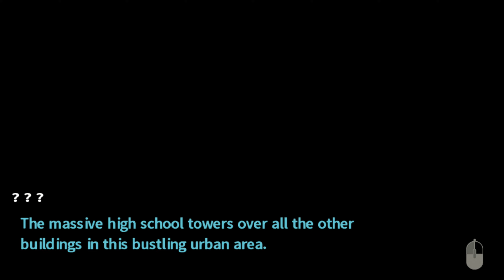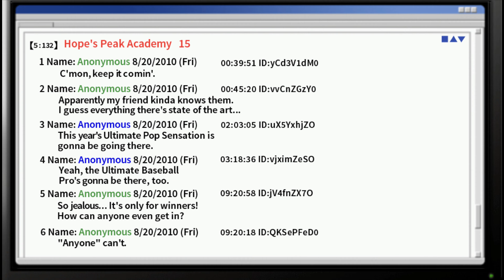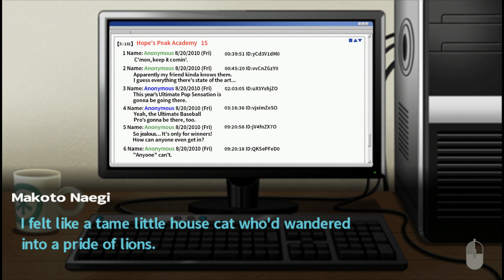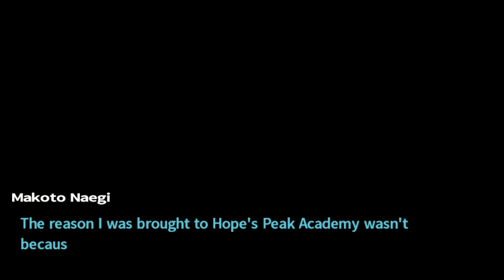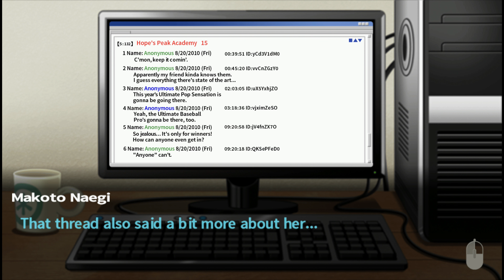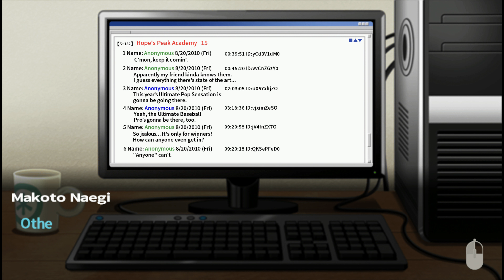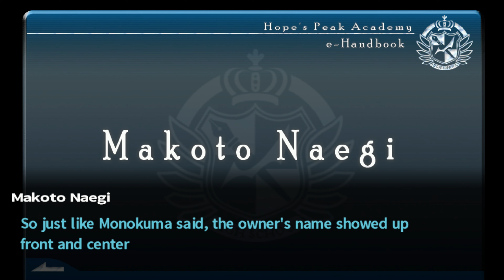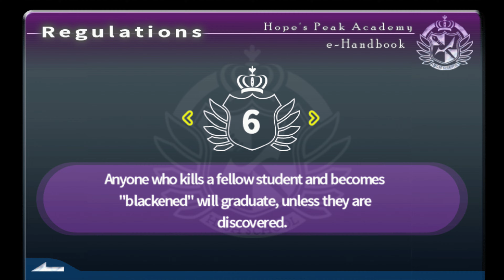Danganronpa Trigger Happy Havoc - 1st Hour of Gameplay - No Commentary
Danganronpa Trigger Happy Havoc, 1st Hour Gameplay Walkthrough on PC at 4k/2160P 60fps.